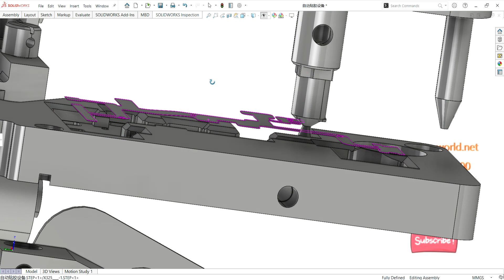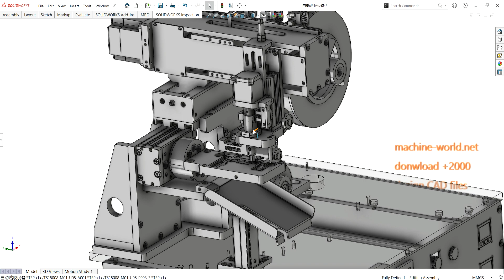Automatic gluing machine-industrial 3D model : machine-world.net P485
This is industrial 3D model Automatic gluing machine
The operating principle of the automatic labeling device is the same as that of the labeling machine, from supplying and tearing glue to pasting. The equipment structure is exquisite and the layout is reasonable, including the rotating and unloading mechanism.
Industrial use: Equipment
Design software: SolidWorks
Version/edit:2016
file format:step (stp) x_t